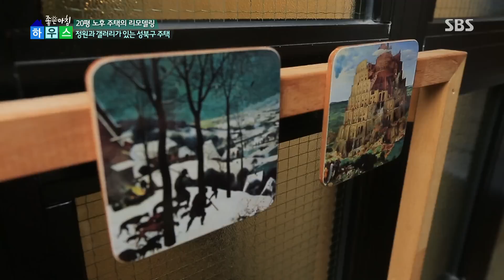세심한 아이디어가 빛나는 집 안 '작은 정원' @좋은아침 4597회 20150430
SBS 좋은아침 4597회

도심 속 화이트 하우스 내에 꽃과 나무로 아늑하게 꾸며진 작은 정원! 눈길 닿는 곳마다 예쁜 화분과 소품들을 배치 했을 뿐만 아니라 세심한 아이디어로 가득한데요~ 향기 가득 식물원 같은 작은 정원을 함께 둘러보시죠!